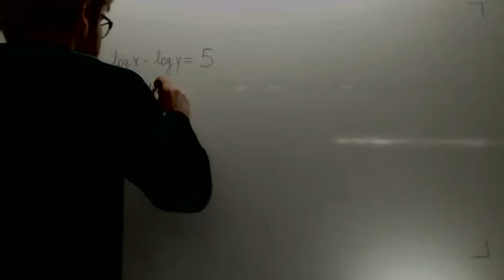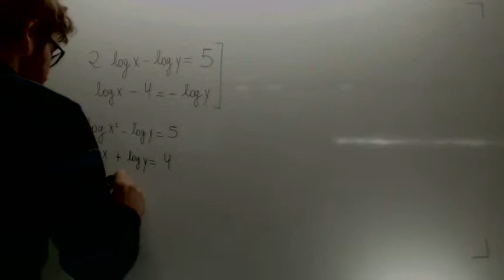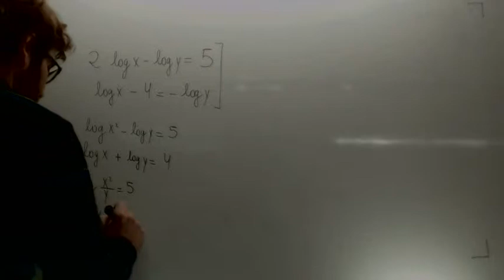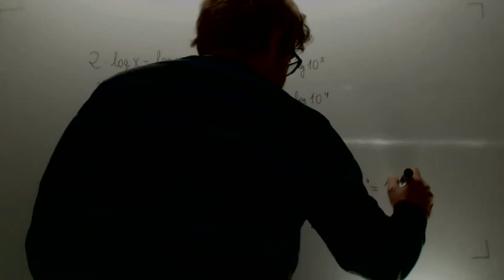Sistema de ecuaciones logaritmicas Matematicas 1º Bachillerato Academia Usero Estepona